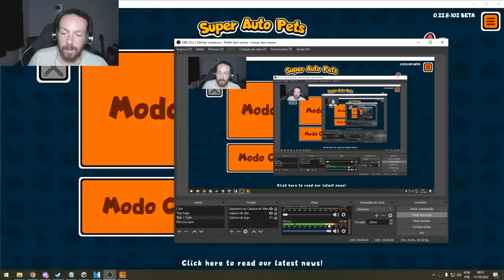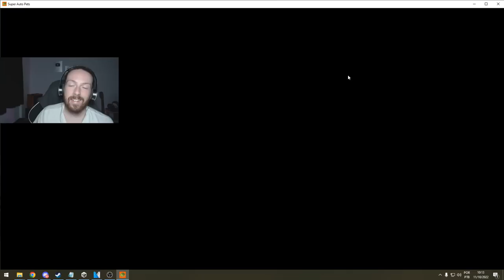Quando uma única build QUEBRA o META